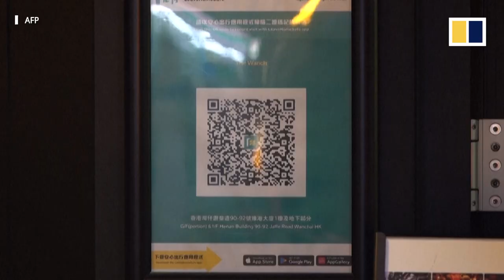Live-music scene suffers under Hong Kong’s strict Covid-19 measures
Covid-19 battered the live-performance industry around the world, especially in the first 18 months of the pandemic. The hardship has lasted longest and hit hardest in Hong Kong, with a ban on live performances in any place that serves food or drink for over 650 days, as of September 20, 2022. While live gigs, festivals and international tours have returned with a vengeance globally, Hong Kong's musicians have had no such luck.